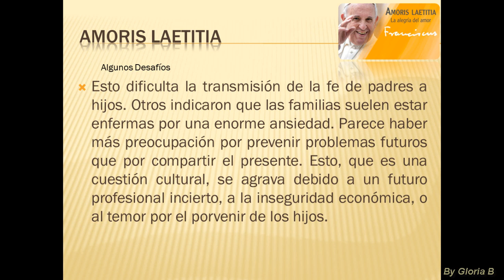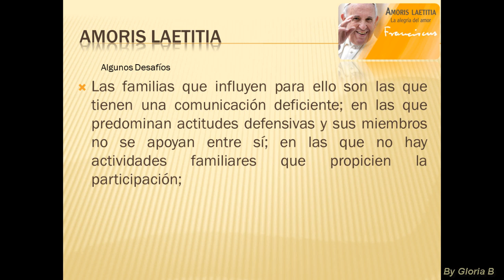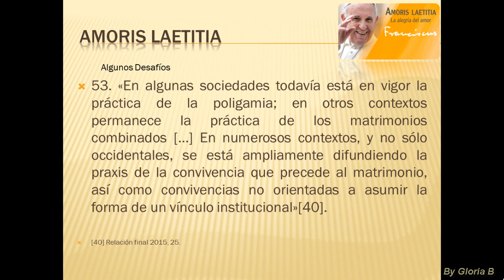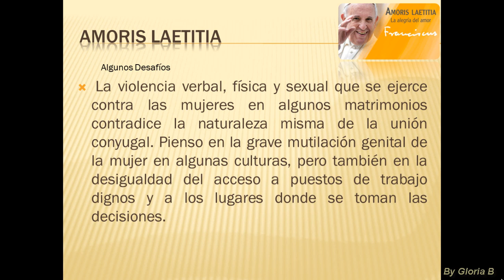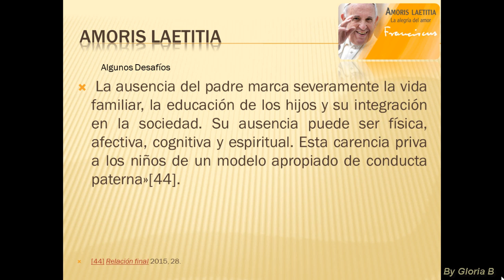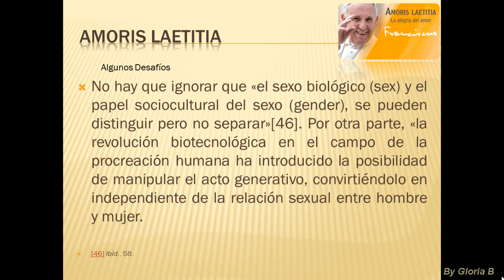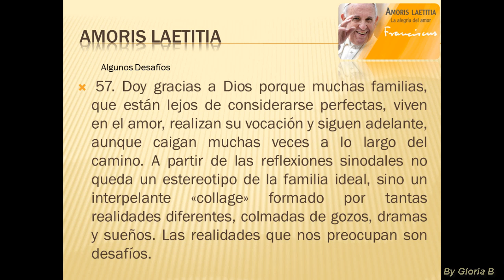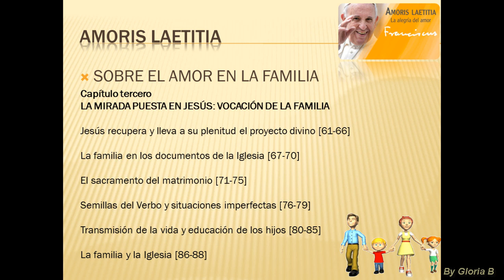Amoris Laetitia Capitulo 2 Algunos Desafios